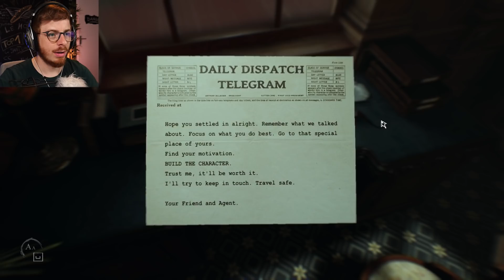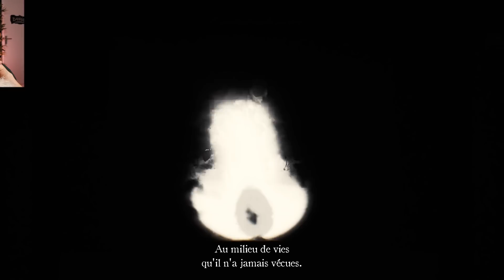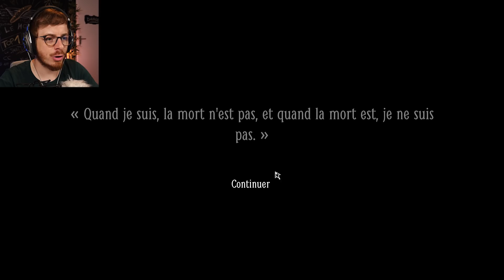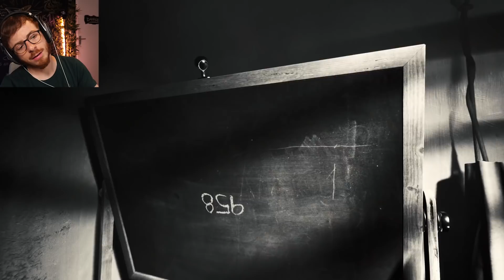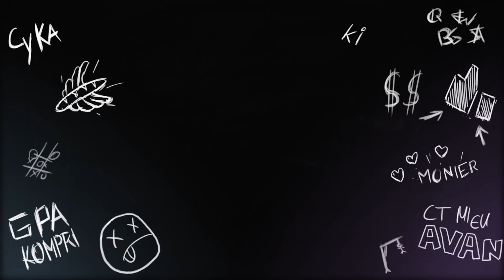J'adore les jeux d'horreur